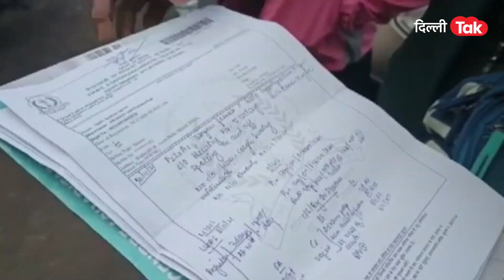दिल्ली में Resident Doctors की हड़ताल, मरीज इलाज के लिए परेशान|Dilli Tak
राजधानी दिल्ली में ऑमाक्रोन वैरिएंट की दस्तक के बीच रेजिडेंट डॉक्टर्स की हड़ताल का मामला सुलझने के बजाय बढ़ता जा रहा है..बता दें कि 27 नवंबर से अपनी मांगों को लेकर लगातार हड़ताल कर रहे दिल्ली के सभी रेजिडेंट डॉक्टर्स ने ओपीडी के बॉयकोट के बाद अब  इमरजेंसी सेवाओं का बहिष्कार करते हुए देशव्यापी हड़ताल करने का आह्वान कर दिया है..जिस वजह से हजारों मरीजों को इलाज नहीं मिल पा रहा है..मरीजों को एक अस्पताल से दूसरे अस्पताल इलाज के लिए भटकना पड़ रहा है..